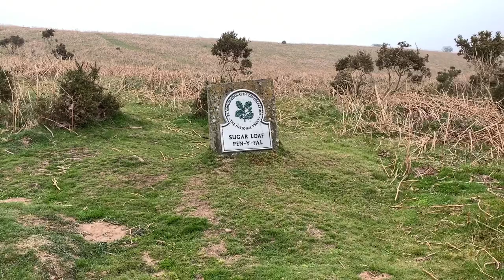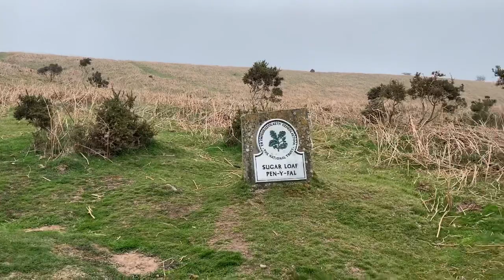Wales and a change of plans.